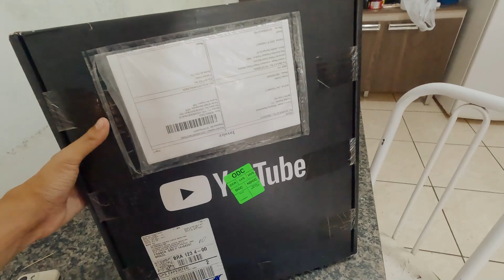O SEQU&STR0 - Perdi a placa de 1 milhão de inscritos (EPISÓDIO 6)